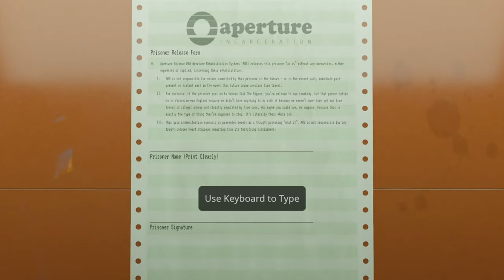Aperture Desk Job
ABOUT THIS GAME: Aperture Desk Job reimagines the been-there-done-that genre of walking simulators and puts them in the lightning-spanked, endorphin-gorged world of sitting still behind things.

You play as an entry-level nobody on their first day at work - your heart full of hope and your legs full of dreams, eager to climb that corporate ladder. But life's got other plans, and they all involve chairs.

Designed as a free playable short for Valve's new Steam Deck, Desk Job walks you through the handheld's controls and features, while not being nearly as boring as that sounds.

Lower your expectations: This is not a sequel to Portal. Now get ready to raise them slightly, because it is in the expanded universe of those games. Desk Job puts you squarely in the driver's seat at Aperture Science. Then quickly removes the driving part and adds a desk in front of the seat.